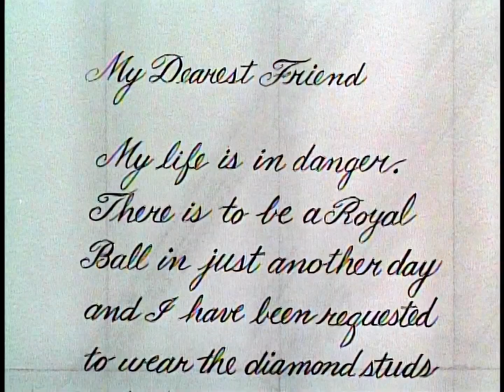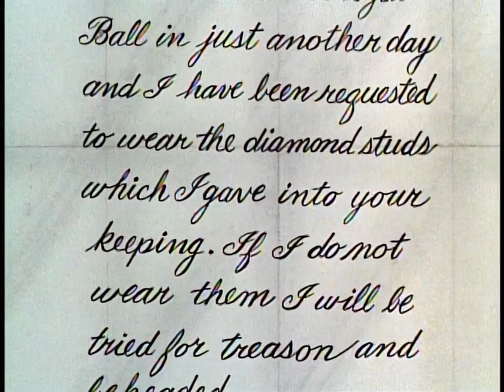The Famous Adventures of Mr. Magoo: The Three Musketeers | REMASTERED | 1080p | GW-A.I.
The Three Musketeers Stars Quincey Magoo as young D'Artagnan.
En route to apply as a Musketeer, young D'Artagnan runs afoul of Cardinal Richelieu (plotting to overthrow the King of France), as well as Athos, Porthos and Aramis (a.k.a The Three Musketeers).

This show featured the Magoo character as an actor in adaptations of such literary classics as Don Quixote and "Gunga Din". Each of these roles was played seriously, with few if any references to Magoo's nearsightedness; however, introductory segments in each program featured Magoo backstage stumbling into scenery and talking to props, thus connecting the older cartoons to this series. Some stories were contained in a single half-hour episode, but others ran for two and even four episodes. As UPA did not have its own studio facility, the production was farmed out to the Grantray-Lawrence and Format Films studios.

Path: NTSC Dvd/Software deinterlace/Hardware upscale/Color correction/A.I. For Denoise|Sharpen